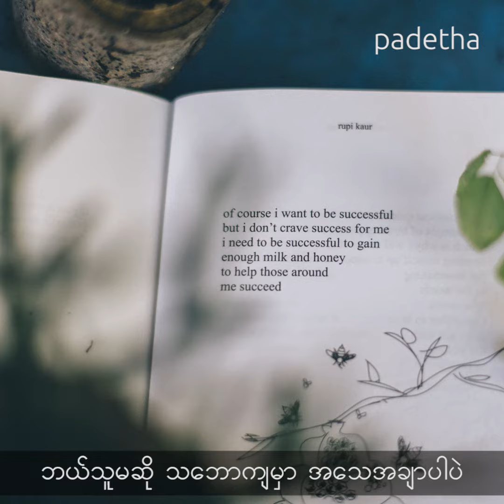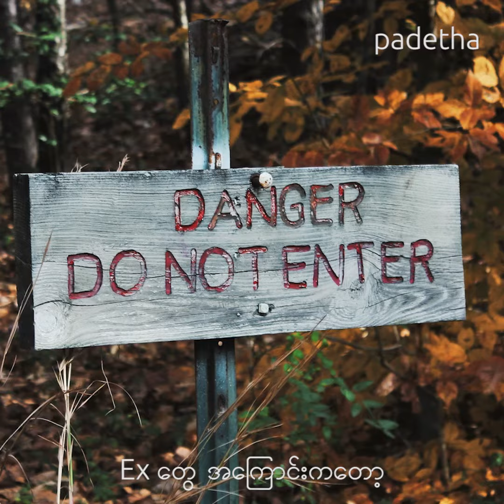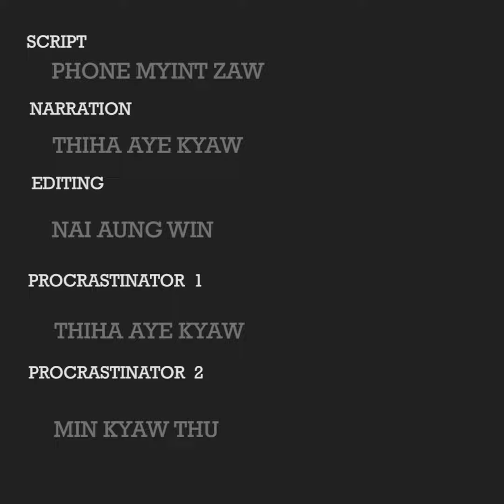First date အတြက္ သိသင့္တာေလးေတြ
ခ်စ္သူနဲ႔ ပထမဆုံးေတြ႕မယ့္ First date အတြက္ ရင္ခုန္ေနၿပီလား
စိတ္ေအးေအးထားပါ ရင္ခုန္သံေတြနဲ႔ ၾကည္ႏူးစရာ First date ေလးကို ျဖတ္သန္းႏိုင္ဖို႔ ပေဒသာက ကူညီေပးမွာေပါ့
First date အတြက္ ဘာေတြ ျပင္ဆင္ရမလဲဆိုတာ video ေလးကို တစ္ခ်က္ၾကည့္ေပး 😉